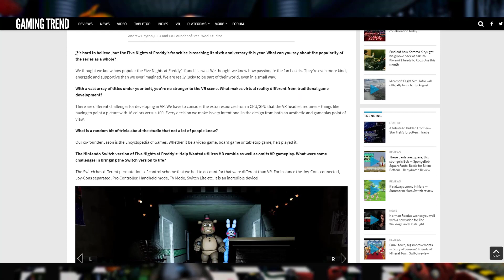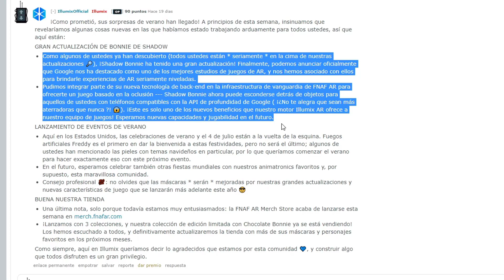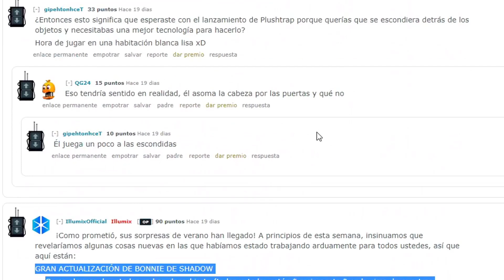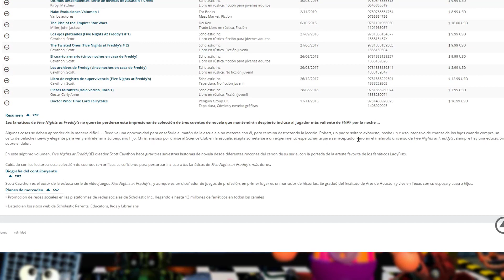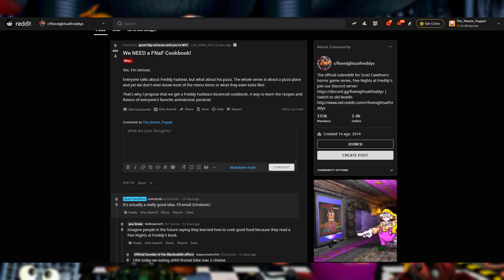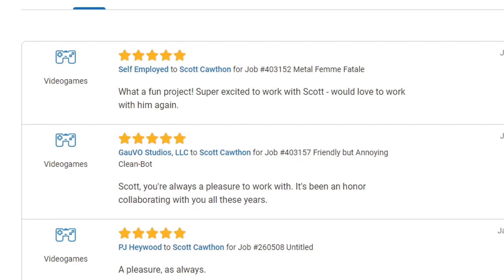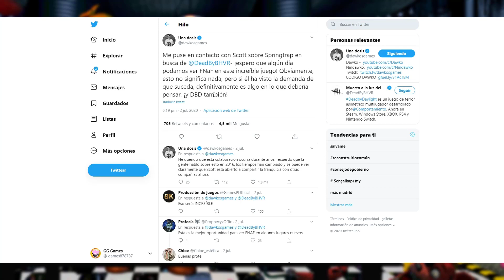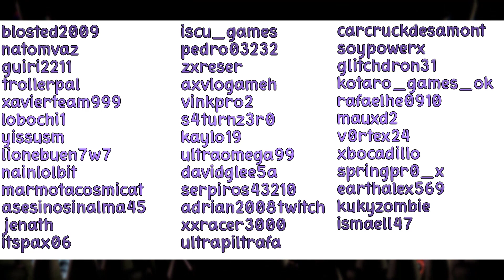VOCES DE SECURITY BREACH, SPRINGTRAP EN DBD Y MUCHO MÁS!! | Noticias FNaF #38 - GG Games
★★FNAFers DIOS★★
★ Clash royale

❤❤FNAFers CORA❤❤
❤ leonardo de rovere plushigame
❤ Adrian 2008
❤ gatopro 200
❤ ReXtRo
❤ JUSEPGAMER EL PRO
❤ CleXty
❤ cayetano bg
❤ Millie Morgan
❤ Andrew Chavez
❤ Lunita Kawaii
❤ Fabiano Avalos Collantes
❤ Hugo Lopez

■■FNAFers PRO■■
■ lautaro arce
■ Valentina, Emma y Clara Romano
■ Brendita Games
■ THEREPSROBLOX
■ Desherツ
■ Alejandro Wartenweiler
■ angel_ martinez87
■ Soy Calvo xD
■ Jared Luevano Heredia
■ la vida es corta
■ SoyYDeRKY
■ Elproasog
■ juan 888 el gamer
■ manuelito :v
■ Monty 1252
■ andreo 778
■ sir uwus
■ El Crack JORGE Z
■ JuanSV
■ Joaquin Silva Leiva
■ GALO :D
■ THECAMIONER
■ TAILS 1_3